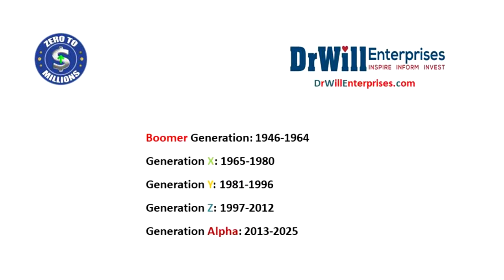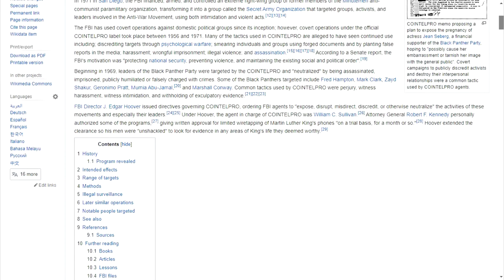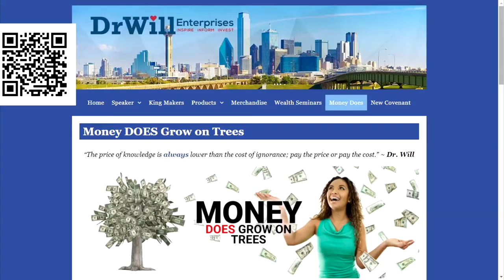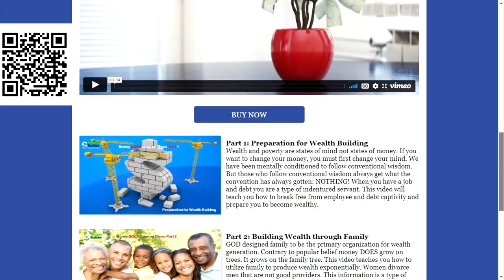Did The Boomer Generation Fail Us? @covos with Kara and Danielle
According to Kara and Danielle Black boomer parents failed their children. Are they right?